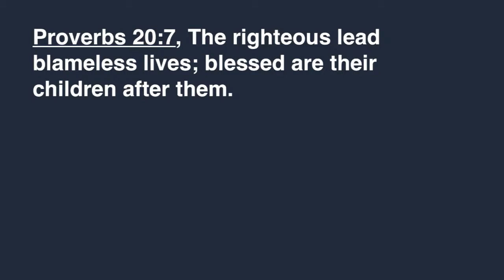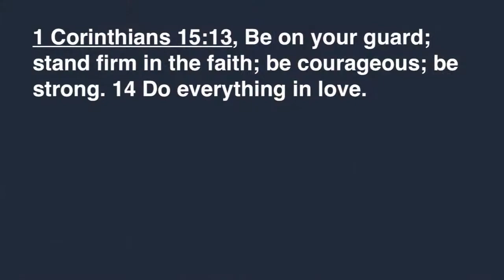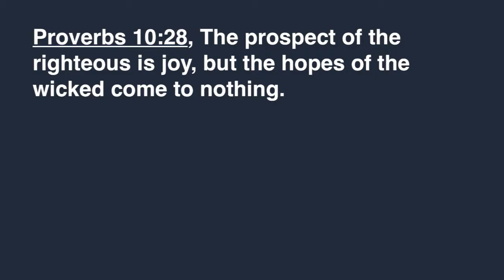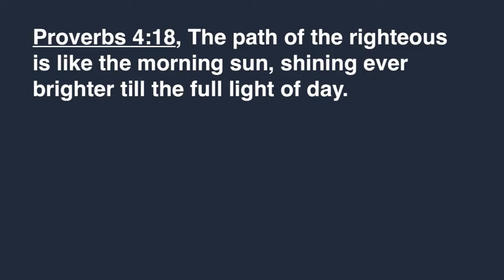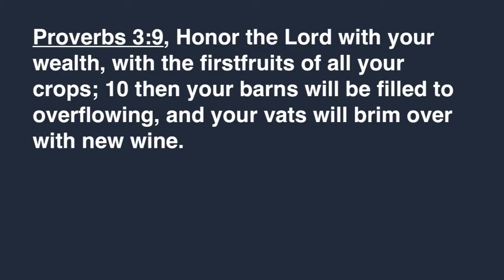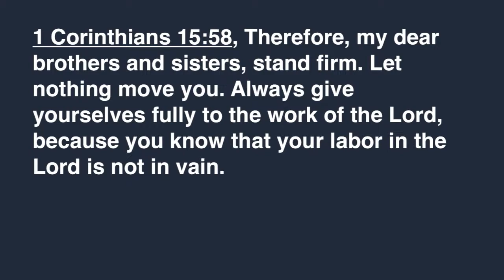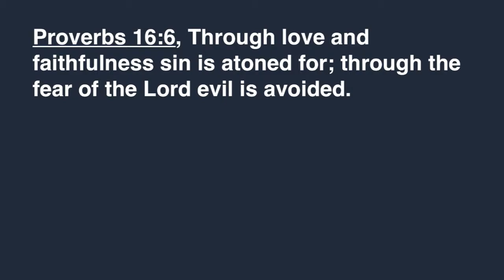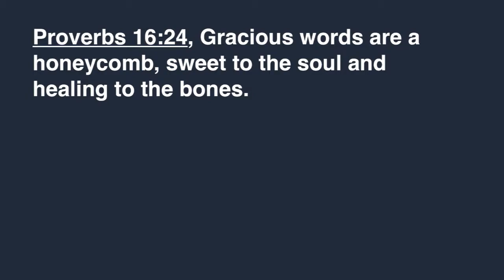How To Become A Strong Family: The Call Of Fatherhood